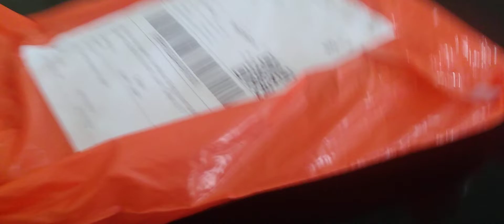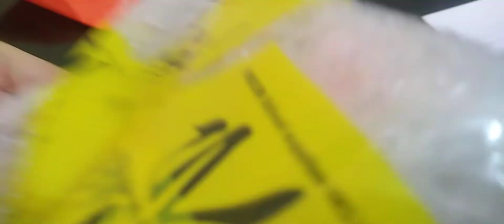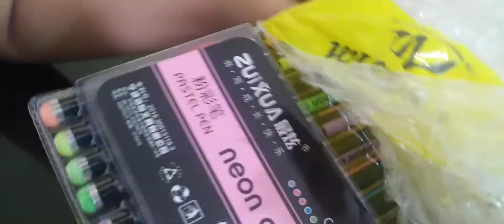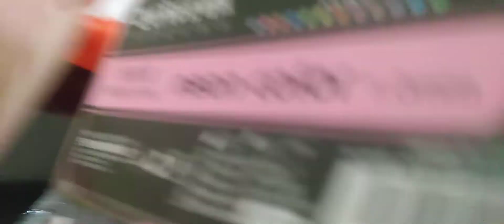wow is neon pen its free by shoppe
hottest pen